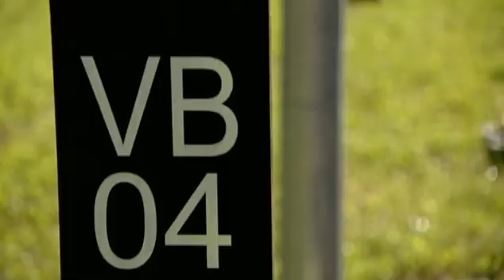Hanning & Kahl - Referenzen Schweiz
Die Schweiz zeigt exemplarisch Referenzen von HANNING & KAHL.